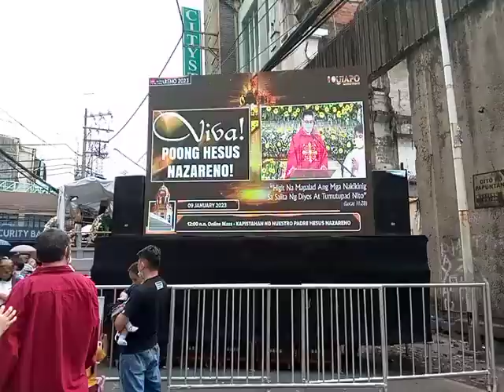Kaganapan ng Fiesta sa Quiapo Church.Viva Poong Hesus Nazareno